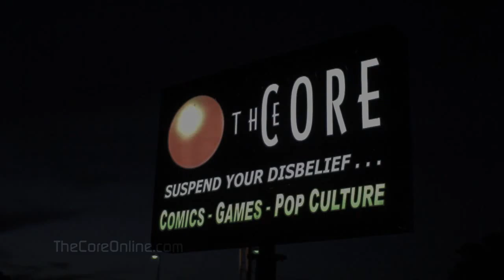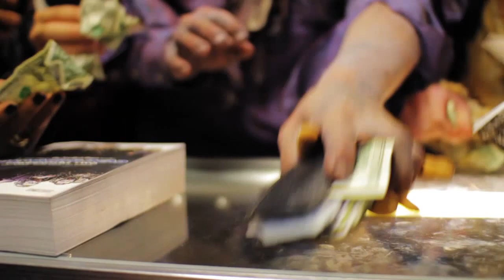The CORE 2018 Walking Dead Halloween Comic Fest Commercial Extended Version